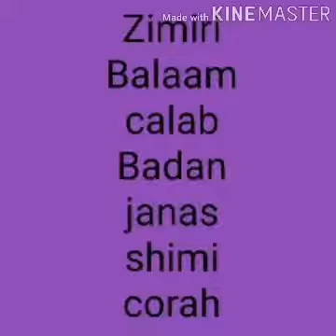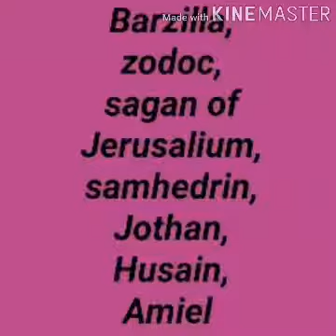Absalom and Achitophel Poem summary in tamil by John Dryden || Net || Set